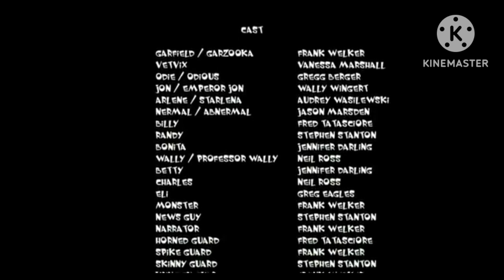Créditos en Garfield Y La Fuerza De Las Mascotas En Disney Junior Disney XD Y Disney Channel